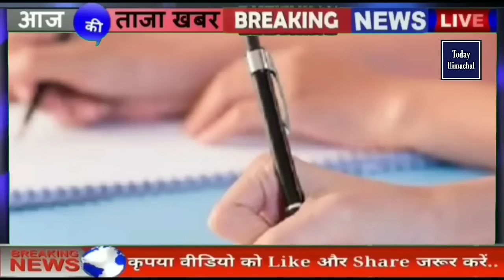🛑 Himachal News | Today Himachal | HP News Himachal | हिमाचल शाम की बड़ी खबरें | Breaking News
Priyanka sharma
Nishant
Shiksha
Geetika Pandey
kanika
Shalini sharma
Hardeep Singh
Rohit Sharma

himachal pradesh election result,
mcd election 2022,
himachal pradesh,
himachal election result,
himachal mein kiski sarkar bani,
exit pol,
himachal ka exit pol,

himachalpradesh himachal

HPNEWS, Hpu, Weather, Himachal School, School Vacation Himachal, Employees himachal ,Omicron, Hrtc, Cmjairam, school, hpu, enhindi, Snowfall, Corona, School Holiday,